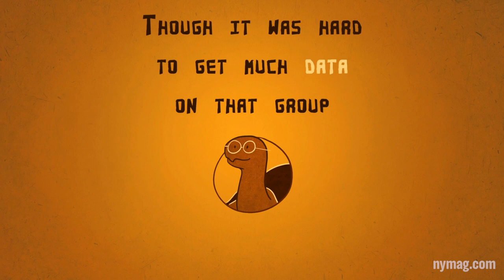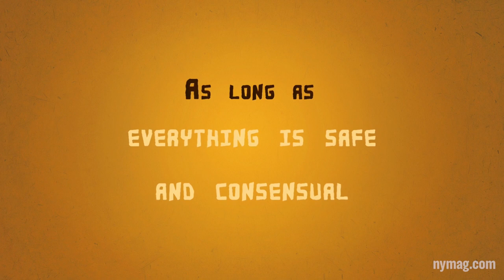Is Casual Sex Unhealthy?: "The Science of Us," Episode 22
Don't believe the hype about the dangers of casual sex.

Tune in Thursdays to see new Science of Us animations! And watch our past episodes, such as...